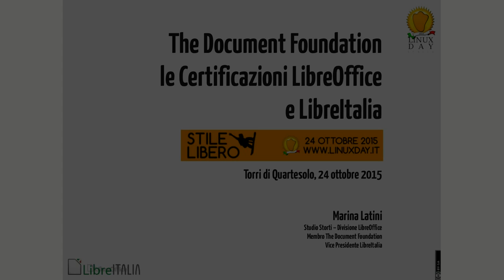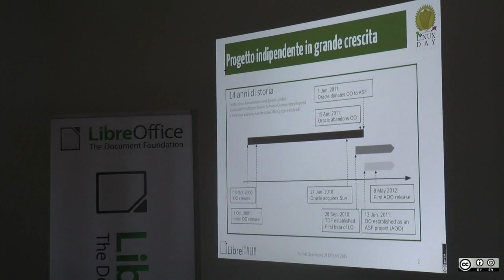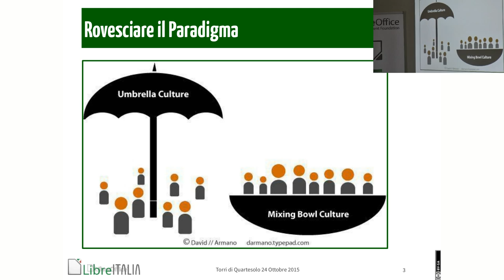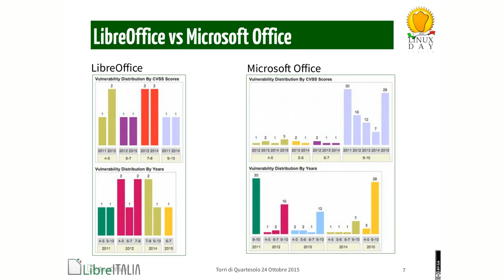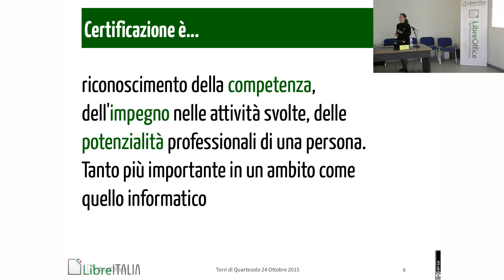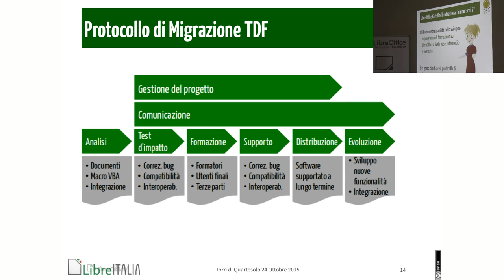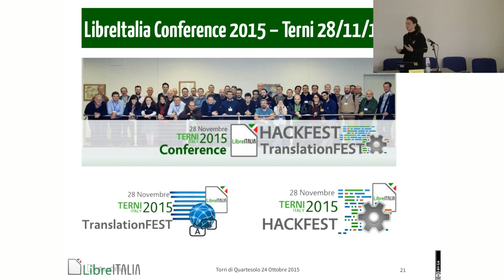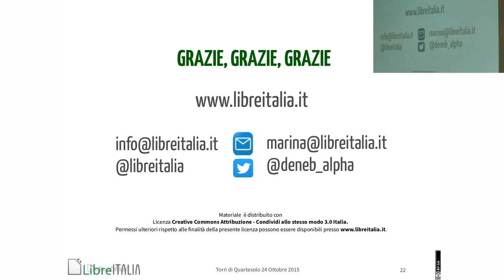Le certificazioni Libreoffice e Libreitalia - Marina Latini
24 ottobre 2015 - LinuxDay Lug Vicenza
Centro Giovanile Torri di Quartesolo - VI-